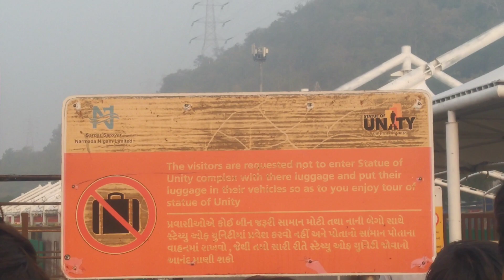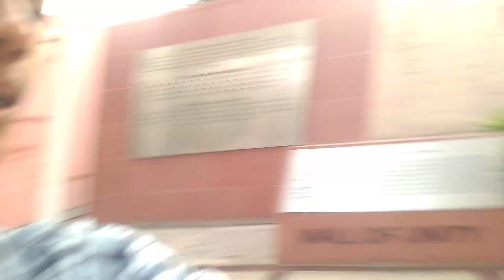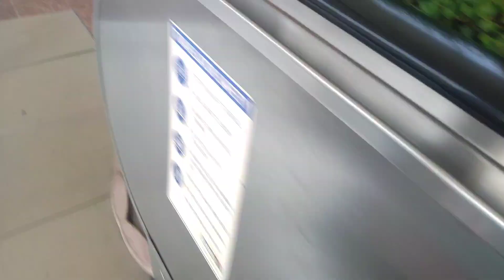School trip part -3 || new school trip vlog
I covered in this my vlog statue of unity whole places and most funny comedy with friends